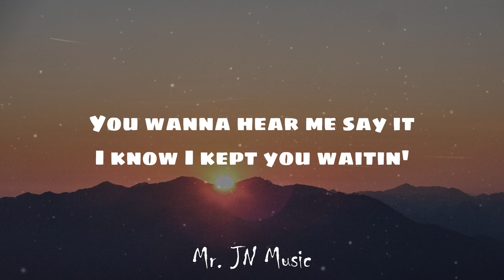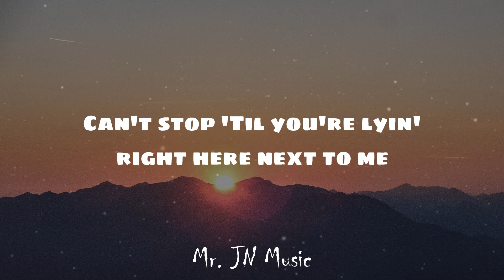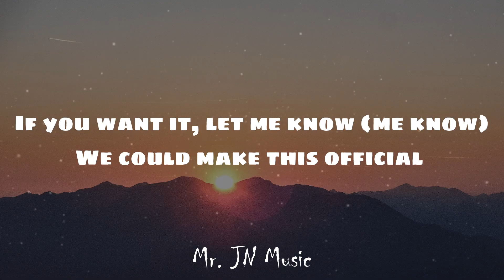Charlie Puth - Girlfriend (Lyrics)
Hello Everyone! Please watch this video and also listen hope you enjoy.

||LYRICS||
Yeah, tired of this conversation
We didn’t come all this way
To touch a little, kiss a little, all night long
You wanna hear me say it
I know I kept you waiting
Just a little, just a little, all night long

Can’t stop, til you’re lying right here next to me
I should stop, but I think I'll do it anyway

Baby would you ever want to be my girlfriend?
I don’t wanna play no games, this is more than just a phase
If you want it let me know
We can make this official

Don’t we look perfect baby
Let’s take this further baby
If I was your boyfriend I, I’d be giving you all my time
Not just a little, just a little, all night long

Hold on you’re making me
Oh no baby no
Oh no baby my
Girlfriend (x2)

Can’t stop
Oh no, I should stop
But I had to do it anyway (x4)

Girlfriend (x2)